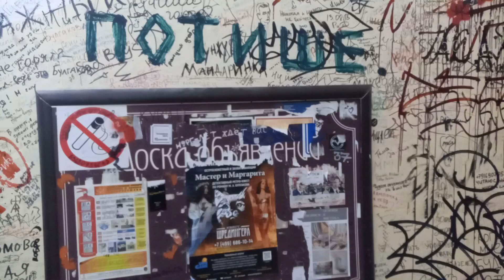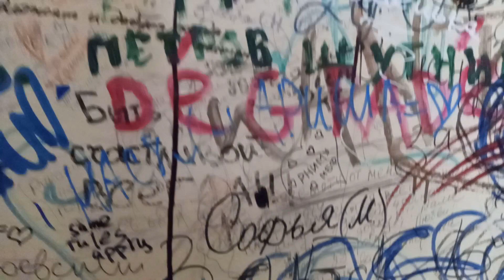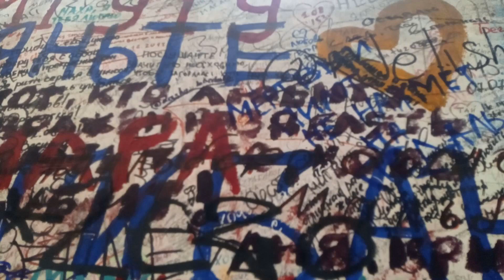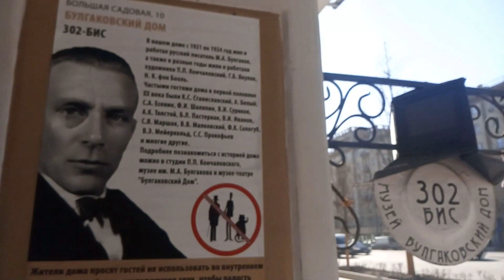Булгаковский Дом Москва Большая Садовая улица 10 Мастер и Маргарита Кот Музыка - ziminvideo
Булгаковский Дом находится по адресу Москва Большая Садовая 10. Здесь с 1921 по 1924 год жил М. А. Булгаков. В этом доме разыгрываются главные сцены романа "Мастер и Маргарита". Мы находимся в подъезде дома, где стены разрисованы разными надписями, преимущественно это выдержки из самого знаменитого романа писателя “Мастер и Маргарита”. Квартира расположена на последнем этаже. Экскурсия в мир современной настенной живописи на булгаковскую тематику.
The Bulgakov House is located at the address: Moscow, Bolshaya Sadovaya 10. M. A. Bulgakov lived here from 1921 to 1924. In this house the main scenes of the novel "the Master and Margarita"are played. We are in the entrance of the house, where the walls are painted with different inscriptions, mostly excerpts from the most famous novel by the writer “the Master and Margarita”. The apartment is located on the top floor. Excursion to the world of modern wall painting on Bulgakov theme.
Musik-Alexander Zimin
 Bulgakovsky Haus befindet sich in Moskau Bolshaya Sadovaya 10. Hier von 1921 bis 1924 lebte MA Bulgakow. In diesem Haus werden die hauptszenen des Romans "Meister und Margarita"gespielt. Wir befinden uns im Eingang des Hauses, wo die Wände mit verschiedenen Inschriften gemalt sind, hauptsächlich Auszüge aus dem berühmtesten Roman des Schriftstellers "Meister und Margarita". Die Wohnung befindet sich im letzten Stock. Ein Ausflug in die Welt der modernen Wandmalerei zu Bulgakow-Themen.
Musique - Alexandre Zimin
 Булгаковский la Maison est située à Moscou Grand Jardin 10. Ici, de 1921 à 1924, M. A. Boulgakov vivait. Dans cette maison, les principales scènes du roman "le Maître et Marguerite"sont jouées. Nous sommes dans l'entrée de la maison, où les murs sont peints avec différentes inscriptions, principalement des extraits du roman le plus célèbre de l'écrivain “Maître et Marguerite". L'appartement est situé au dernier étage. Excursion dans le monde de la peinture murale moderne sur le thème de Boulgakov.
Música-Alexander Zimin
 La Casa Bulgakov se encuentra en Moscú Gran Jardín 10. Aquí de 1921 a 1924 vivió M. A. Bulgakov. En esta casa se juegan las principales escenas de la novela "Maestro y Margarita". Estamos en la entrada de la casa, donde las paredes están pintadas con diferentes inscripciones, principalmente extractos de la novela más famosa del escritor "Maestro y Margarita". El Apartamento está situado en el último piso. Excursión al mundo de la pintura moderna de la pared al tema Bulgakov.
والموسيقى هي ألكسندر زيمين ، يقع منزل بولغاكوف في العنوان: موسكو ، بولشايا سادوفايا 10. السيد بولغاكوف عاش هنا من 1921 إلى 1924 وفي هذا المنزل ، تعرض المشاهد الرئيسية لرواية "المعلم والمارغريتا". نحن في مدخل المنزل ، حيث يتم رسم الجدران بنقوش مختلفة ، معظمها مقتطفات من أشهر رواية للكاتب "المعلم والمارغريتا". الشقة تقع في الطابق العلوي. رحلة إلى عالم رسم الحائط الحديث على موضوع bulgakov.
संगीत सिकंदर zimin है, बुल्गाकोव घर पते पर स्थित है: मास्को, bolshaya sadovaya 10. एमए बुल्गाकोव 1921 से 1924 के लिए यहाँ रहते थे ।  इस घर में उपन्यास "मास्टर और margarita"के मुख्य दृश्यों खेले जाते हैं ।  हम दीवारों लेखक "मास्टर और margarita"द्वारा सबसे प्रसिद्ध उपन्यास से अलग शिलालेख, ज्यादातर अंशः के साथ चित्रित कर रहे हैं, जहां घर के प्रवेश द्वार में हैं ।  अपार्टमेंट शीर्ष मंजिल पर स्थित है. बुल्गाकोव विषय पर आधुनिक दीवार पेंटिंग की दुनिया के लिए भ्रमण।
音楽はAlexander Zimin、ブルガコフの家は住所にあります：モスクワ、Bolshaya Sadovaya10。 M.A.ブルガコフは1921年から1924年にここに住んでいた。 この家では、小説"マスターとマルガリータ"のメインシーンが演奏されます。 私たちは家の入り口にあり、壁にはさまざまな碑文が描かれています。 アパートは最上階に位置しています。 ブルガーコフをテーマにした現代の壁画の世界への遠足。
音乐是亚历山大Zimin，布尔加科夫的房子位于地址：莫斯科，Bolshaya Sadovaya10。 M.A.布尔加科夫住在这里，从1921年至1924年。 在这所房子的小说"大师和玛格丽特"的主要场景播放。 我们在房子的入口处，墙壁上涂有不同的铭文，主要是作家"大师和玛格丽塔"最着名的小说的摘录。 公寓位于顶层。 游览布尔加科夫主题的现代壁画世界。
음악은 알렉산더 Zimin,불가코프 하우스에 위치하고 있 주소:모스크바,Bolshaya Sadovaya10. M.A. 키 여기에 살고 1921 년에서 1924. 이 집안에는 주요 장면의 소설"주인 마가리타"재생됩니다. 우리는 우리의 입구에서 집의 벽 페인트는 다른 비문,대부분 발췌에서 가장 유명한 소설 작가가"마스터와 마가리타"니다. 아파트 꼭대기층에 위치해 있습니다. 여행은 세계의 벽에 그림키 테마니다.
Música - Alexandre Зимин Булгаковский a Casa está localizada em Moscou Grande Jardim 10. Aqui, de 1921 a 1924 viveu М. А. Bulgakov. Nesta casa são jogadas fora, as principais cenas da novela "o Mestre e Margarida". Estamos na porta de entrada da casa, onde as paredes разрисованы diferentes rótulos, principalmente este do extrato do mais famoso romance do escritor de "o Mestre e Margarida". O apartamento está localizado no último andar. Excursão para o mundo moderno, pinturas de parede no булгаковскую tema.